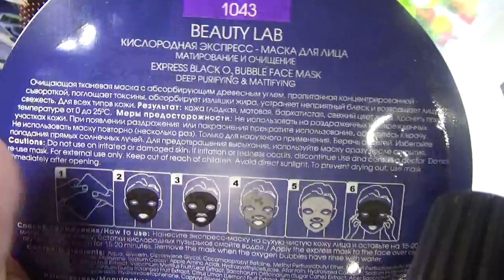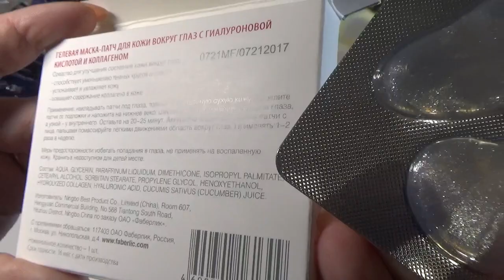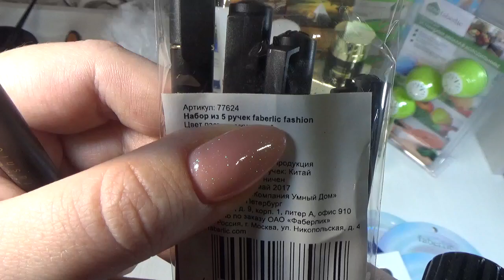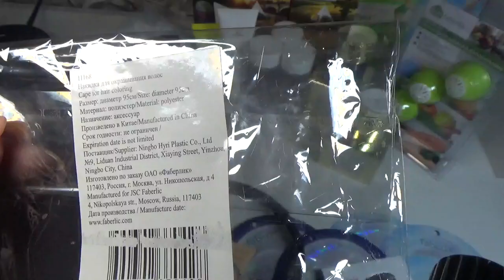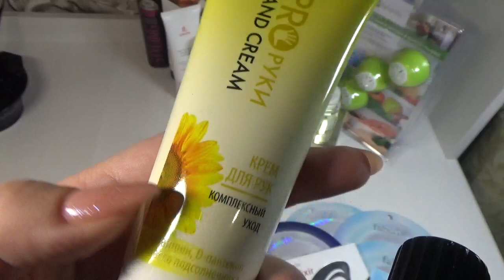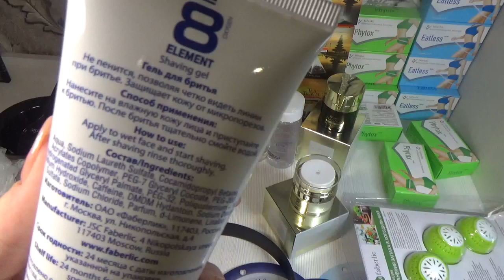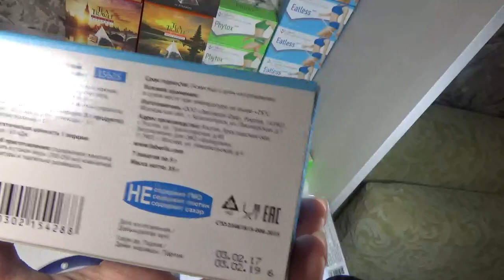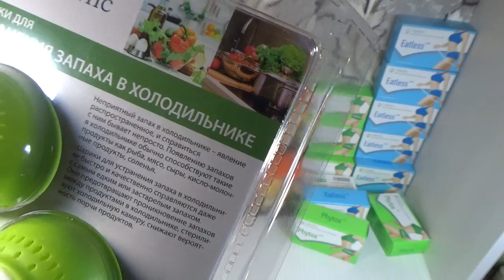Чай, гирлянда, маски бьюти лав и т.д. Всего по маленьку.Работа в интернете. Фаберлик Онлайн.